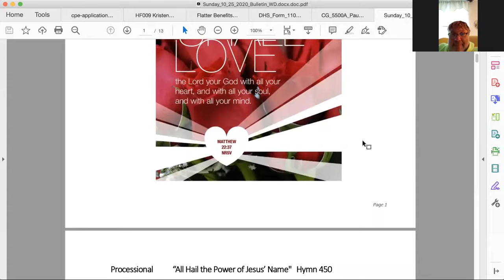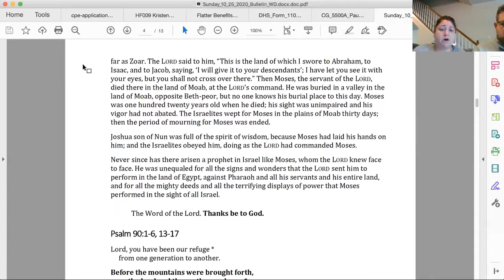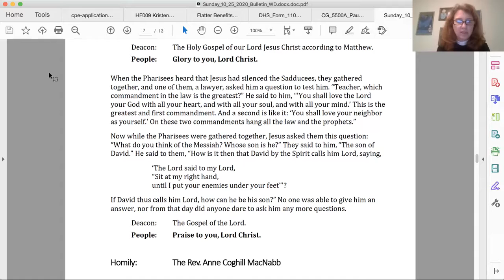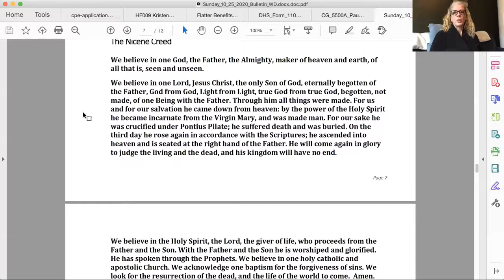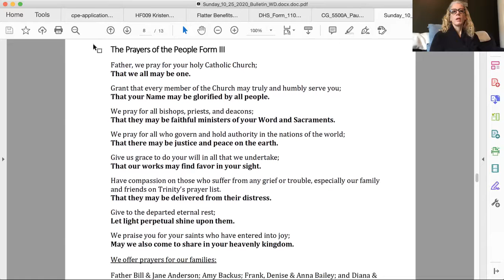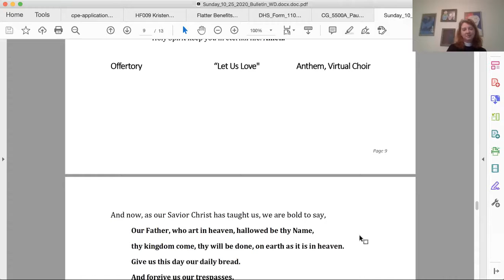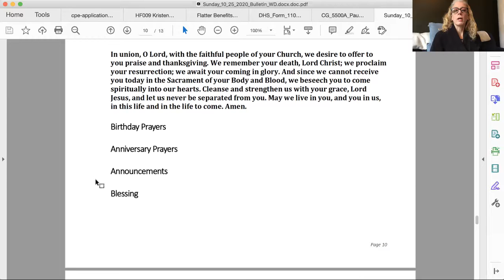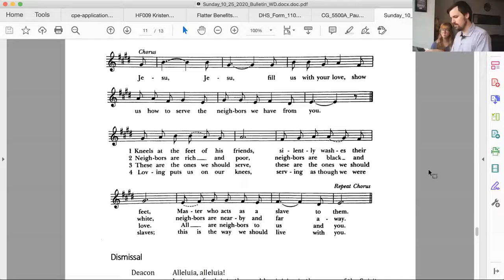10_25_2020_Sunday Service_21st Sunday After Pentecost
Sunday Worship - Twenty-first Sunday After Pentecost

Sermon: Reverend Anne Coghill MacNabb

**The choir's anthem cuts out, look for a separate recording of the full anthem.**